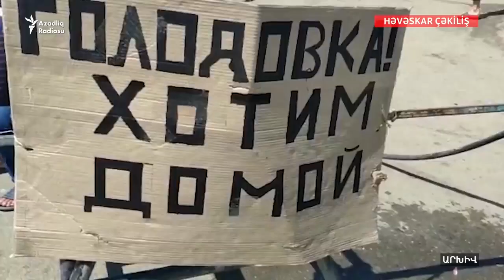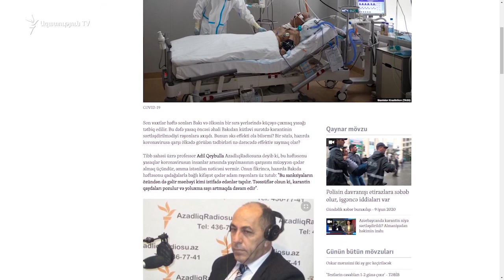Դաղստանում բախումներ են տեղի ունեցել ադրբեջանցիների և ռուս իրավապահների միջև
Դաղստանի հարավում գտնվող Կուլլար գյուղի մերձակայքում տարերայնորեն ձևավորված վրանային ավանում արդեն գրեթե չորս ամիս պատսպարված Ադրբեջանի հարյուրավոր քաղաքացիներն անցած գիշեր սահմանը հատելու և հայրենիք վերադառնալու հերթական, թերևս ամենահուսահատ փորձը ձեռնարկեցին՝ բախվելով ռուսաստանցի իրավապահների կոշտ հակազդեցությանը։